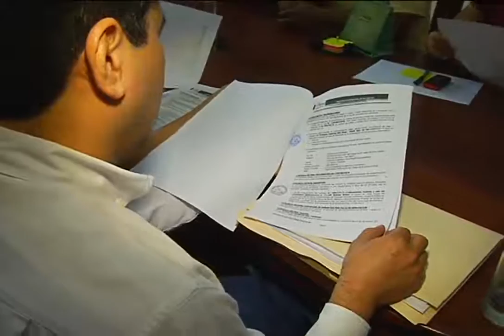PEAM firma contrato para la construcción del coliseo cerrado de Rioja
El Gerente General del Proyecto Especial Alto Mayo Ing. Miguel Ángel Ocampo Guerra, y la representante legal del Consorcio Maganda Raquel Román, firmaron el contrato para la construcción del coliseo cerrado de la provincia de Rioja. La monumental infraestructura contará con un área construida techada de 3,252.00 m2, con capacidad para 2 mil 500 espectadores, con camerinos o vestidores para hombres y mujeres, stands comerciales, oficinas administrativas y para árbitros, tópico, cerco perimétrico, estacionamientos, áreas verdes e iluminación, con un tiempo de ejecución del proyecto de 210 días calendarios.